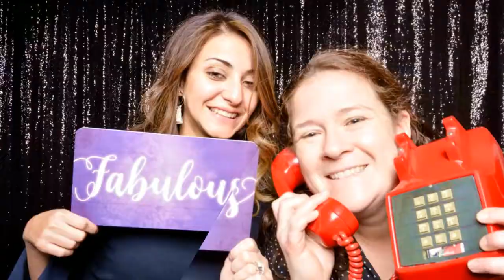Payments Canada Modernization - GoBooth Photo Booth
Fun times with the Payments Canada Modernization team! Celebrating downtown Ottawa at 18 on York street!

Visite to view all the pictures in hi def